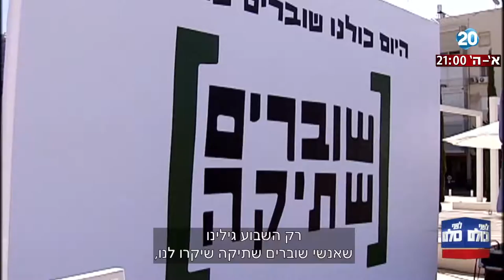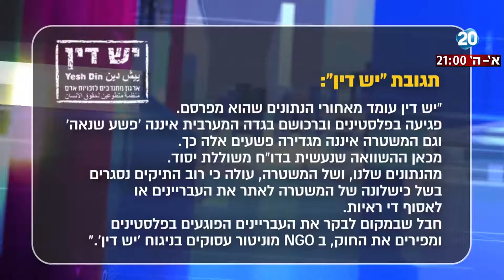לפני כולם - דוח חדש של NGO מוניטור: טיפול ישראל בפשעי שנאה